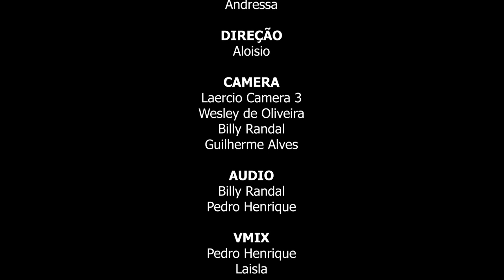EP 14 | TEMPERATURA JOVEM